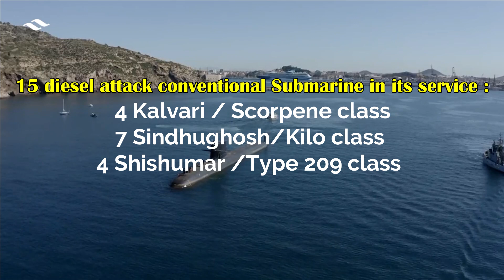3-Submarines soon to join Indian Navy fleet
Indian Navy’s Conventional Submarine

Indian Navy has 15 diesel attack conventional Submarine in its service which includes: 4 Kalvari or scorpene class, 7 Sindhughosh or Kilo class and 4 Shishumar or Type 209 class submarines. Under Project 75, two more Kalvari class submarine will be commissioned into Indian Navy and undergoing sea trials.

In order to boost its fast-declining submarine strength, the Indian navy is focused on its future conventional submarine program--the Project 75 ‘India’ or P-75I.

Efforts for the construction of six advanced submarines under Project-75I have been delayed. With delays in submarine induction, the Kilo submarines and HDW submarines are being put through the Medium Refit Life Certification (MRLC) process to extend their service life.

1. Kilo class submarine: INS Sindhuratna

Indian Navy had signed a contract with Russia to extend the service life of its four Kilo class submarines. The extensive refit was pegged at Rs 5,000 crore under Project 08773. The upgrade will not only extend the life of the boats but will also upgrade their combat potential. The first submarine to be sent was the INS Sindhukesari that will be fitted with Klub land attack cruise missile. As per latest reports, the INS Sindhuratna which is undergoing a protracted "refit-cum-life extension" upgrade Russia and is planned to join Indian Navy in February. It is the second of the four old Russian Kilo-class submarines planned to undergo the modernisation upgrade.

2. Kalvari class submarines: Vagir

In November last year, the fourth of the six Kalvari class submarine called INS Vela was commissioned into Indian Navy. The submarine was deployed in across the Indian Ocean Region (IOR), which included extensive patrolling in the Bay of Bengal. It returned to its home port at Mumbai on October 15 after a record eight-and-a-half month long cross-coast deployment. The sustained deployment was in view of the increasing Chinese naval presence in the IOR.

The submarine has advanced stealth and combat capabilities. It is capable of offensive operations that span the entire spectrum of maritime warfare. It is equipped both long-range guided torpedoes as well as anti-ship missiles as well as advanced sonars and sensor suites. It can contain eight torpedoes and 30 mines, along with Exocet missiles.

On 1st February 2022, the fifth submarine of this class called Vagir has commenced her sea trials. The induction of submarine is expected by the end of this year.  Vagsheer - The last Kalvari class submarine is planned to be inducted in 2024.

3. SSBN : Arighat

The 3rd submarine regarding which we are going to discuss is Arighat. It is 2nd Nuclear powered ballistic missile submarine built under ATV (Advance Technology Vessel) program. The submarine was launched quietly in 2017 and is nearing the completion of its sea trial. It could be commissioned in next few months. Talking about its weapons, it can host 12 × K15 SLBM having rage of 750 km or or 4 × K-4 SLBM having range of 3,500 km.

Recently, On 14th of October, the MoD has announced the launch of a nuclear capable Submarine Launched Ballistic Missile (SLBM) in the Bay of Bengal with “very high accuracy” from INS Arihant. While the name of the missile was not disclosed, its most likely going to be K-15 Sagarika.